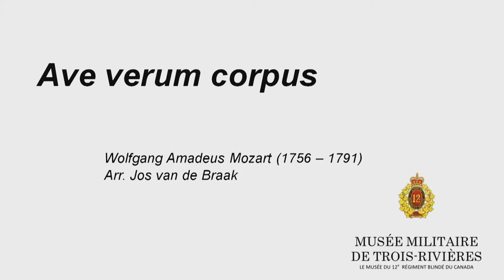Ave verum corpus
Arr. Jos van de Braak
Samedi 16 mai 2015 – 20 h
L’Histoire en musique – Vocalys et la Musique des Voltigeurs de Québec
Concert Gala-bénéfice au profit du Musée militaire de Trois-Rivières

Manège militaire Général-Jean-Victor-Allard – 574, rue Saint-François-Xavier, Trois-Rivières